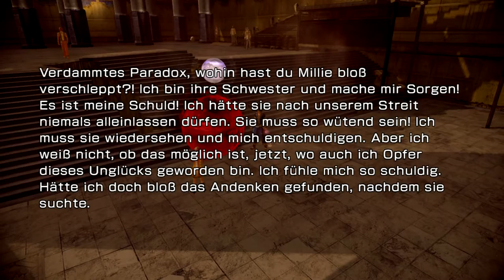X Plays - Final Fantasy 13-2 Ger/HD - Part 23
Sorry fo that shit like mistaken and delay. habt aber trotzdem spaß :D Part 23 ist da!